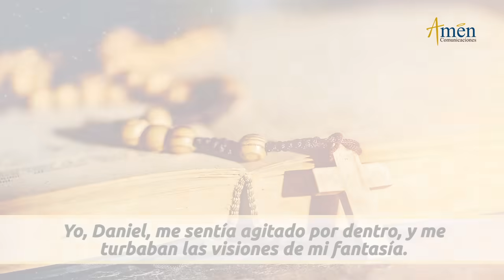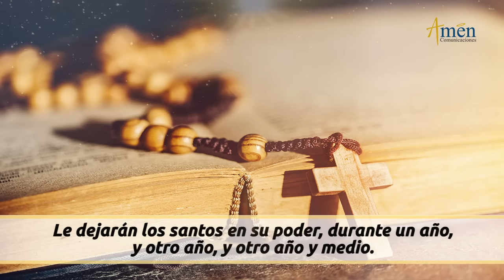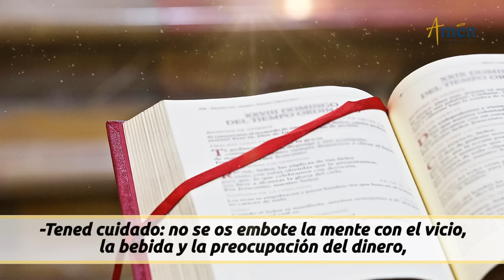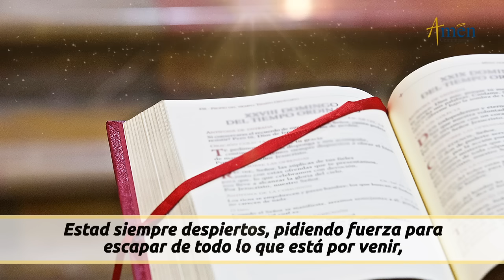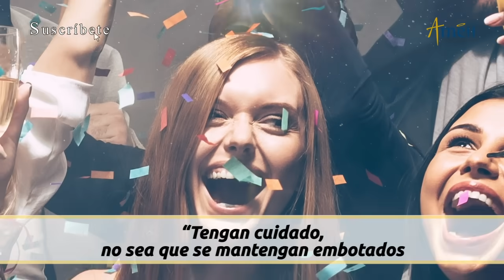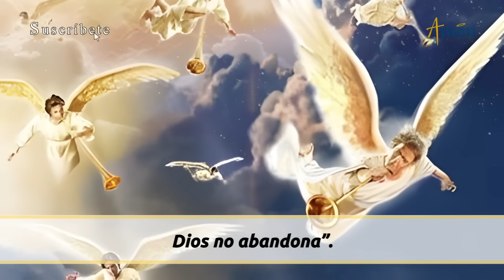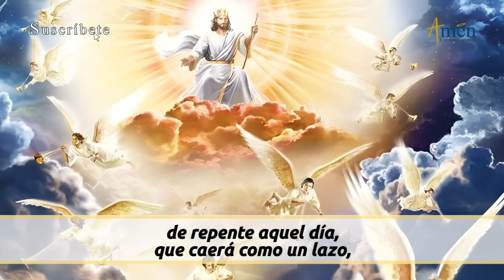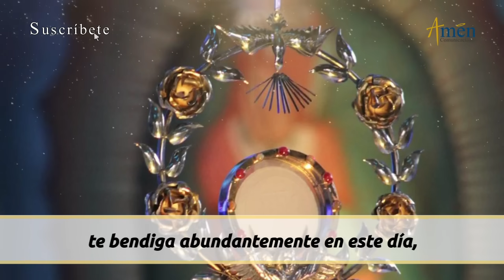Evangelio De Hoy Sábado 2 Diciembre 2023 l Padre Carlos Yepes l Biblia l Lucas 21,34-36 l Católica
👉 Cuida tu vida

Salmo: Ensalzadlo con himnos por los siglos.

En aquel tiempo, dijo Jesús a sus discípulos:
-Tened cuidado: no se os embote la mente con el vicio, la bebida y la preocupación del dinero, y se os eche encima de repente aquel día; porque caerá como un lazo sobre todos los habitantes de la tierra.
Estad siempre despiertos, pidiendo fuerza para escapar de todo lo que está por venir, y manteneos en pie ante el Hijo del Hombre.

REFLEXIÓN DEL EVANGELIO DE HOY:

Tres mensajes Padre Carlos Yepes del Evangelio del día de hoy:

Cuida tu vida

1) Cuídate de andar embotado, en pecados, en vicios, en la superficialidad de una vida.
2) “Cuídense de la bebida y de los malos tragos”.
3) Cuídate de los agobios de la vida, de las preocupaciones por el dinero. Jesús cuida de ti, Dios no abandona.

Propósito: Señor, dame la claridad, más allá de tantas preocupaciones, agobios y prisas y de entender, que todo pasa, que el único que permanece en la vida eres Tú